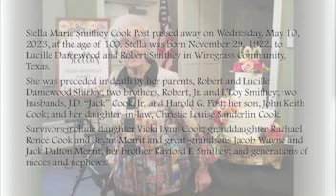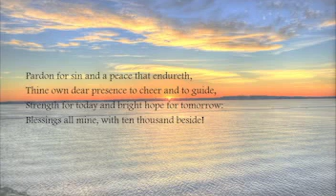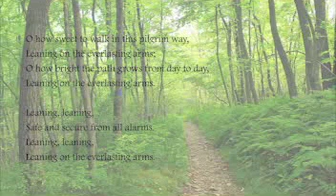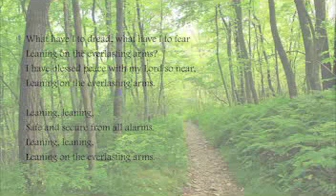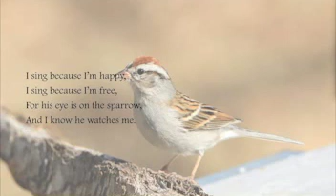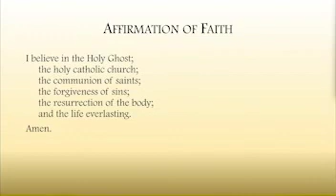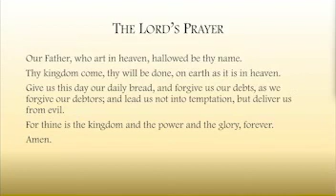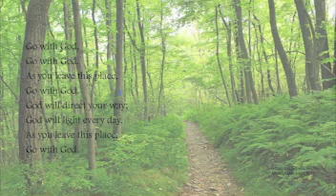Witness To The Resurrection Stella Post